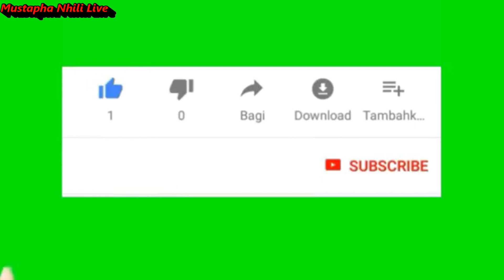Rai 2020 Cheb Khaled Mix - Rai jdid 2020 - Bghit Hbibti Lila Ou Nhar - Mustapha Nhili Live